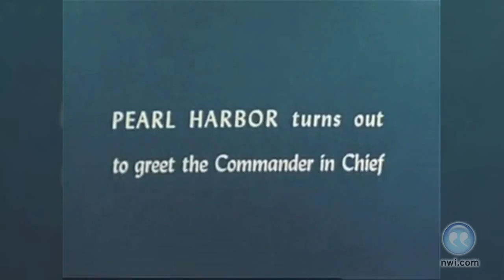"I'll never forget the Japanese plane coming...right over the house."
Portage's Don Wallace was 9 years old living on Oahu with his family when he witnessed Japan's surprise attack on Pearl Harbor which launched the U.S. into World War II.